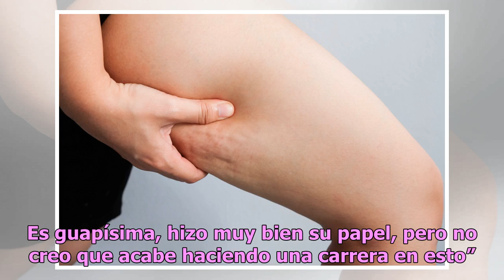Emblemática actriz mexicana dice que Yalitza Aparicio no tiene futuro en la actuación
Patricia Reyes Spíndola es maestra de actuación y no ve vocación en la oaxaqueña Yalitza Aparicio en los Golden Globes. Foto: Getty Images La primera actriz, Patricia Reyes Spíndola, no cree que la actuación sea la vocación de la joven oaxaqueña Yalitza Aparicio, que hoy fue reconocida por su partic...